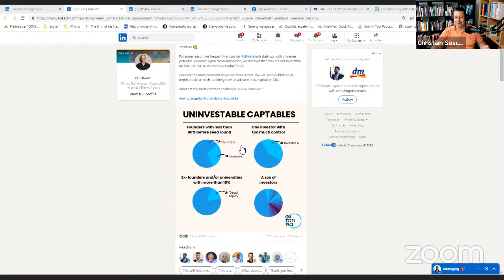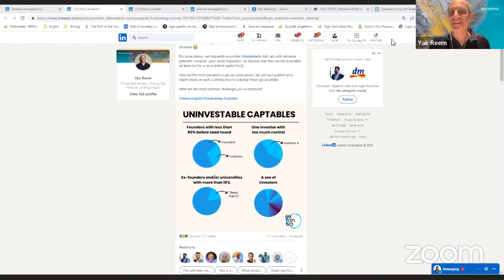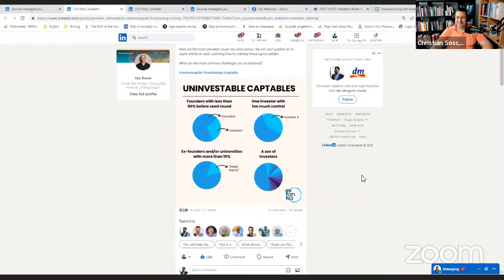Climate Change and Innovation: A Talk with Yair Reem of Extantia Capital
Join us for a live webinar with Yair Reem from Extantia Capital, a venture capital firm turning the global challenge of climate change into an opportunity for a sustainable future.

With a €300M platform, Extantia is accelerating the transition to a low-carbon world.

Learn how they're uniting entrepreneurs, scientists, investors, and business leaders to drive green innovation. Discover the potential of climate change as a multi-trillion dollar business opportunity.

Ideal for investors, startups, and VC funds, this webinar explores how Extantia is transforming climate change into a world of opportunity.

Quotes:
(17:40) "The technologies we have today can only take us halfway to net zero emissions. There's a lot of technology that still needs to be developed and scaled to make it ready for the mass market."
(20:08) "To bridge the 50% gap in fighting climate change, we need to deploy capital to motivate scientists to develop new solutions and companies to scale those solutions."
(54:28) "When we look at the intersection of public and private sectors, we see that regulators are essential for both basic research and for making certain industries profitable where they currently aren't. But the key question remains: how do we ensure that these profits are reinvested to drive down costs and improve processes, rather than being siphoned off for other uses?"
(1:03:38) "The worst time to raise money is when you need it; the best time is when you don't."
(1:33:02) "We don't just take a good team and build a good product with them; we take a good team with a good product and help make that an excellent business."
(1:57:42) "My wish is that we will see much more peace in the future, thanks to ubiquitous and cheap energy."

Chapter Markers:
(00:00) Yair Reem's Journey: From Electrical Engineering to Climate Tech Venture Capital
(06:03) The Urgency of Climate Change: Why We're Running Out of Time
(17:40) The Technology Gap: What's Missing to Reach Net Zero Emissions by 2050
(18:36) The Imperative of Technology Innovation in Combating Climate Change
(20:08) Bridging the 50% Gap: The Role of Capital in Climate Solutions
(27:06) The Intersection of Sustainability, Growth, and Social Justice
(37:08) The Psychology of Short-Term Sacrifice for Long-Term Gain
(39:01) The Role of Regulation and Subsidies in Accelerating Climate Solutions
(45:17) The Imperative of Financial Returns in Climate Investments
(56:31) The Paradox of Airline Profits: From Bankruptcy to Flourishing
(1:00:04) The Tim Cook Effect: Apple's Turnaround and the Role of Leadership
(1:09:32) Venture Capital Ecosystems: The Secret Sauce of Success
(1:16:27) The Art of Syndication in High-Stakes Games: Why it's crucial to have multiple stakeholders in risky ventures.
(1:25:05) Retrofitting the Future: How leveraging existing assets can accelerate the transition to clean energy.
(1:36:10) Uninvestable Cap Tables: A cautionary tale for founders on the pitfalls of poorly structured ownership.
(1:37:26) The Art of Negotiating Equity with Universities: Balancing Royalties and Ownership
(1:44:14) The Double-Edged Sword of Secondary Investments: When Capital Doesn't Work for LPs
(1:57:35) The Future of Energy: A Vision for Ubiquitous, Free, and Peaceful Energy Access